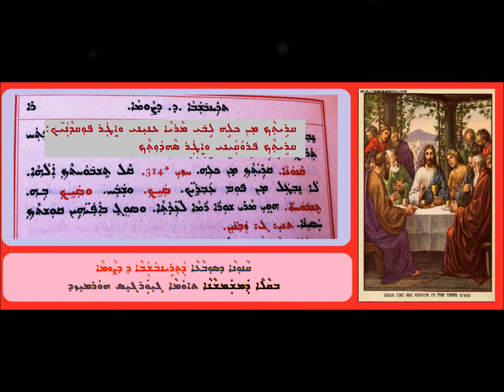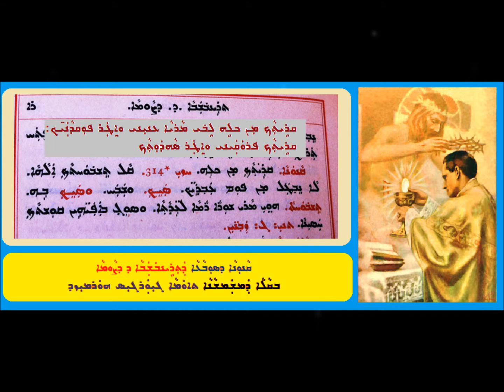Qanona D Sobaa D Trainbshaba Dalath D Sawma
ܩܢܘܢܐ ܕܣܘܒܥܐ
ܕܬܪܝܢܒܫܒܐ ܕ ܕܨܘܡܐ
ܒܩܠܐ ܕܡܫܡܫܢܐ
ܬܐܡܐ ܓܝܘܪܓܝܣ ܗܘܪܡܝܙܕ